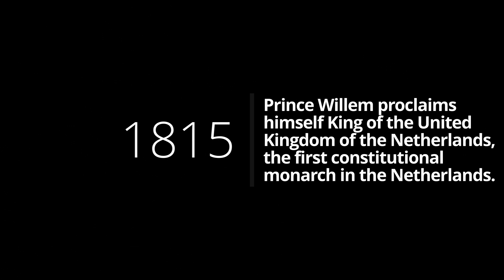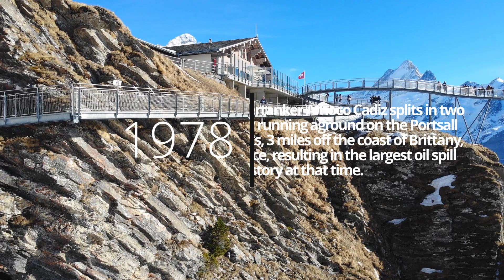What happened on today's day? (March 16) HISTORIC EVENTS in chronological order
5 Historic events that happened on March 16.

CALENDARIUM